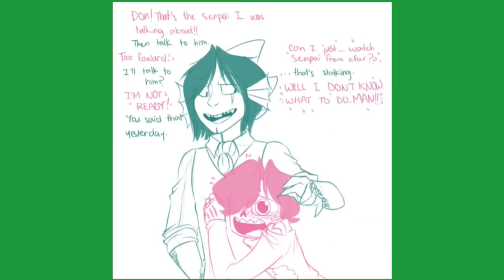Dared To Scream Into A Microphone Part 5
Love the Impact Papyton Family! Calibri is my favourite~

Like my green borders? It took forever to figure them out ;-;